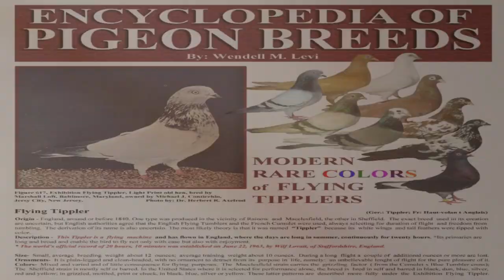BIOPIGEONS ENGLISH FLYING TIPPLERS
English Flying Tipplers 🕊️

HIT LIKE 👍

👍 Like niyo video natin today.
🔔 Hit Bell icon para laging updated sa mga bago naming videos.

Ingat 💪😄👍

KALAPATI
PIGEON
PIGEON RACING
RACING PIGEON
PIGEON RACE
DOVE
PIGEONS
INAKAY
BLUEBAR
REDBAR
POOLING
SOUTHDERBYRACE
NORTHDERBYRACE
ALAGANG MAGALING
AGRITV
KALAPATIDS
KALAPATIPS
KALAPATIRACE
KARERANGKALAPATI
NCPSi
KALAPATE
IBON
BIRDS
KALAPATIDAGIT
PIGEONBREEDER
PIGEONFLYER
DAGIT
BIHAG
LAMBAT
NETOY
FLYERS
BREEDERS
RAREPIGEONS
PIGEONFACIERS
CSHPCi
BIRDTRAP
BIRDSOUND
OFFCOLORRACINGPIGEON
TAIWANPIGEON
TAIWANBIRDS
TAIWANRACINGPIGEONS
FATHER&SONHUERTASLOFTTV

MUSIC USED